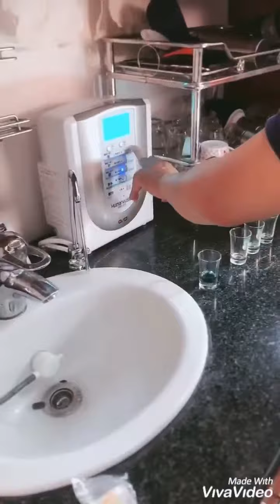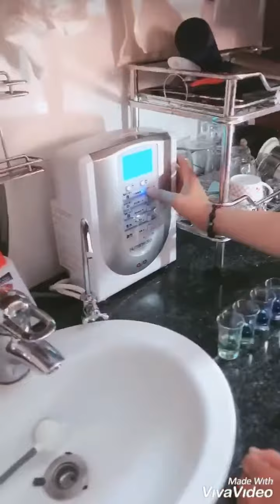Lắp đặt HUMAMWATER HU-121 - HDN Kangen Water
⭕️ Máy mới trên 95%. Hàng tuyển chọn date  2016
⭕️ Lõi lọc máy trắng tinh như chưa qua sử dụng
⭕️ Máy có điện phân tăng cường cho ra 9 mức nước khác nhau ( pH từ 2.5 tới 10.5)
⭕️ Dòng máy lớn, công suất điện phân mạnh cho lưu lượng nước rất cao (4L/ phút).

🛠SHOP CHUYÊN TƯ VẤN LẮP ĐẶT MÁY ION KIỀM NỘI ĐỊA NHẬT. BẢO HÀNH 24 THÁNG.
🧪 BAO TEST NƯỚC CHUẨN TẠI VIỆN Pasteur.
🏘 61B Lê Liễu, P. Tân Quý, Q. Tân Phú

CẢM ƠN CÔ CHÚ VÀ ANH KHÁCH VŨNG TÀU ĐÃ ỦNG HỘ SHOP EM !